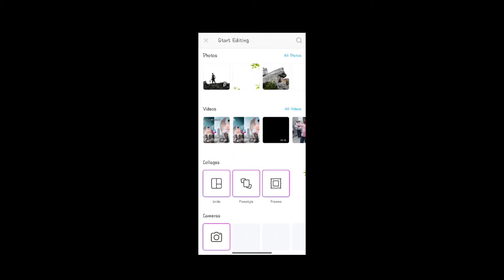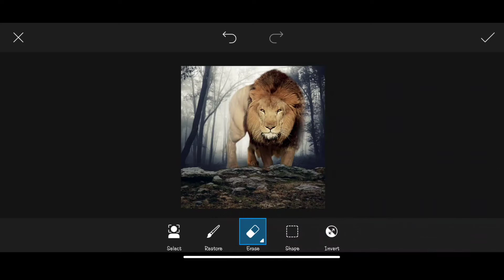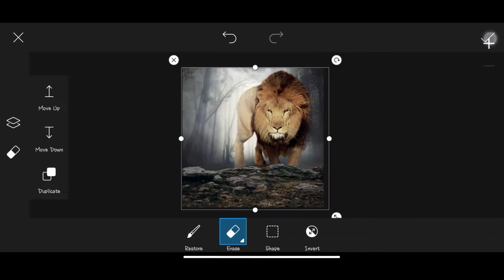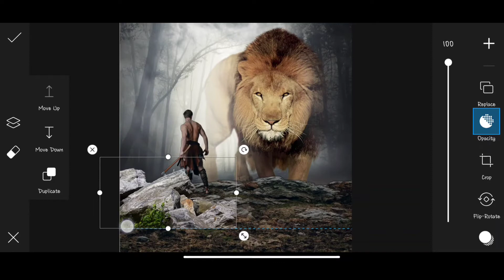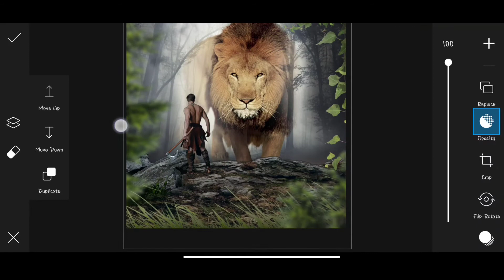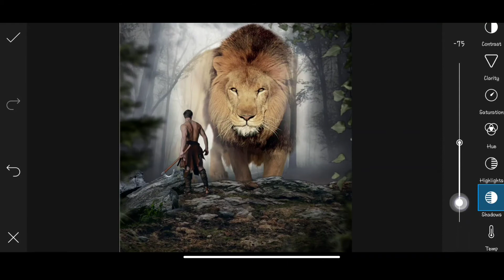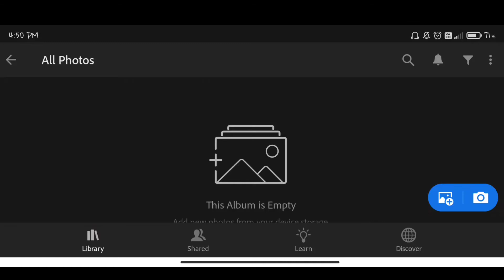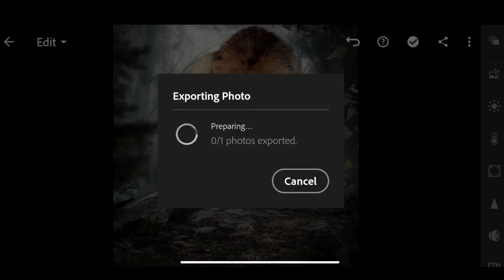Picsart Creative Manipulation Tutorial | Picsart Mobile Editing Tutorial | Picarts HD Manipulation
I need all your support and Love

Keep sharing keep loving Tutorial | Picarts HD Manipulation